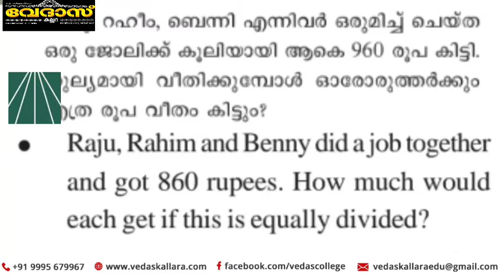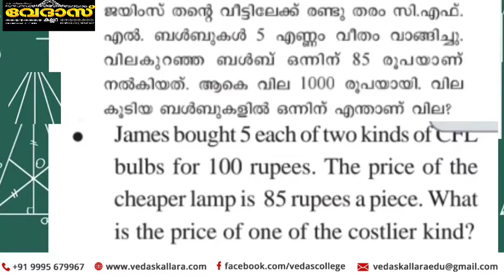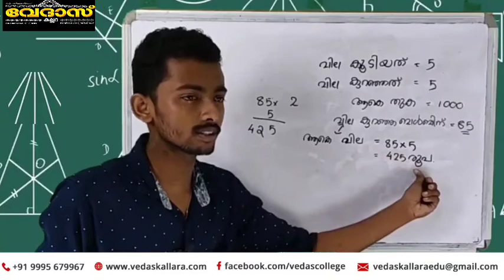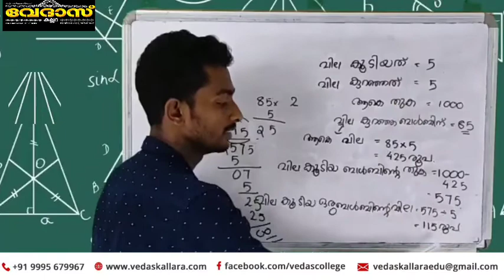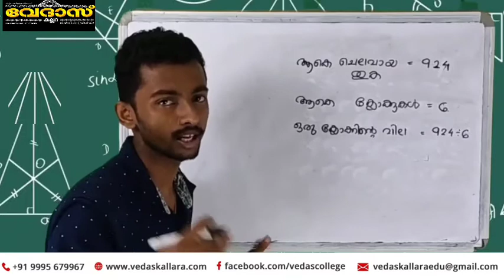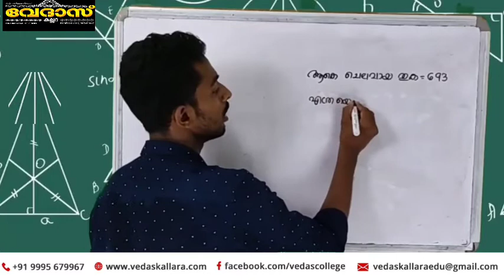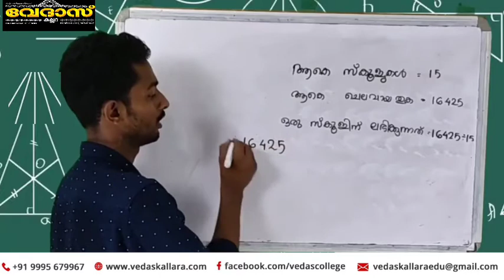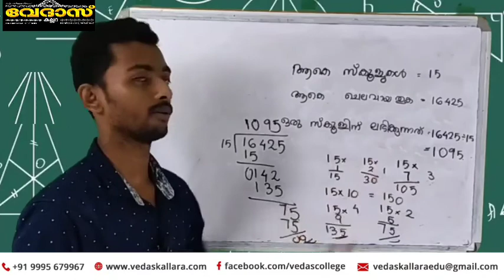CLASS 5 MATHEMATICS CHAPTER 3 EQUAL SHARING - PART 03